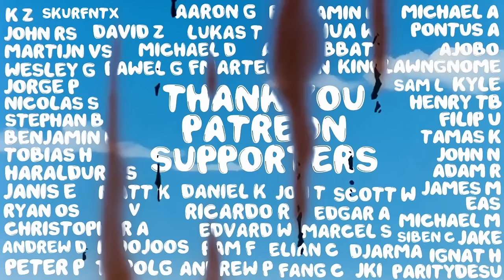KCM 2024 Season 3 Week 3 - Starcraft Broodwar